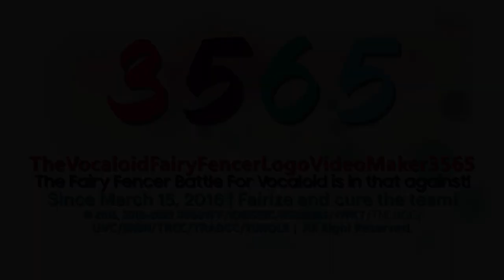TVFFLVM3565/VFFify's Jorby 13.0 Logo {V1: Original | 01.01.2023 | Multisided}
It's Jorby 13.0 Logo!

𝐒𝐩𝐞𝐜𝐢𝐟𝐢𝐜𝐚𝐭𝐢𝐨𝐧:

Originally Made By: @BanappleVideoEffects
Predecessor To: Jorby 1.0
Vegas Pro Required Used: 18 Or Higher
Audio Used: Gaga Communications Inc. (Japan, 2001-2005)